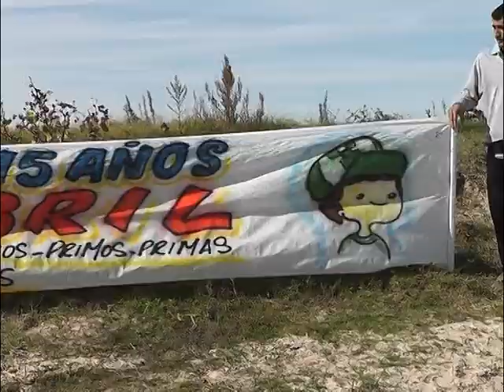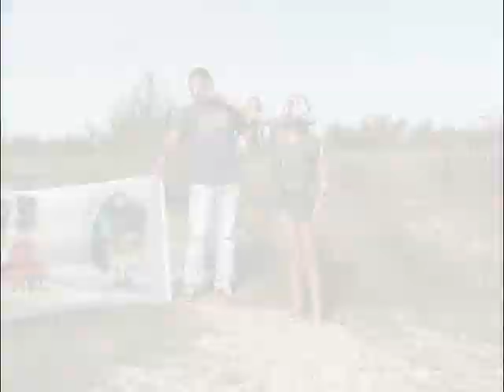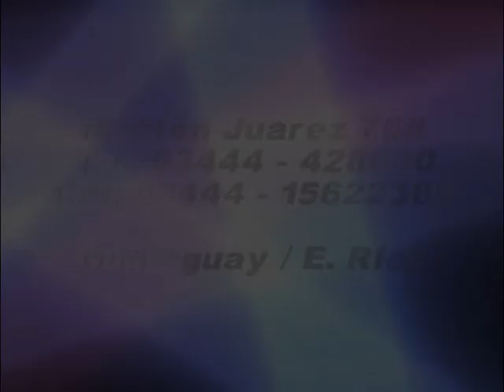engrudete 15 años Abril Sanchez